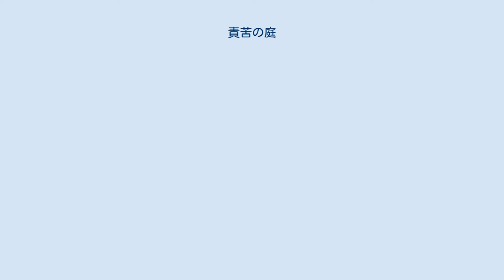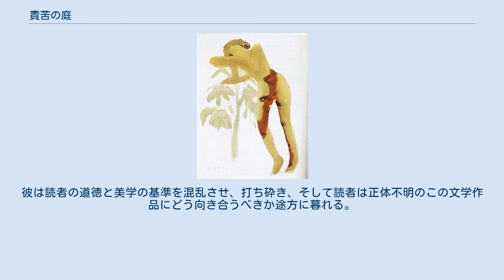責苦の庭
オクターヴ・ミルボー
『責苦の庭』（せめくのにわ、フランス語原題: Le Jardin des supplices）は、オクターヴ・ミルボーの小説。
1899年刊。
 小説はいわば一枚の「扉絵（フロンティスピス） 」から始まる。
インテリたちの晩さん会のおり、議論は殺人のことになる。
医者もモラリストも、詩人も哲学者もみな、殺人は、自然においても人間においても、生殖本能とひとしく、生存本能であると考えることで一致する。
 落伍した政治家である会食者のひとり―その顔にはかりしれぬ苦悩のあらゆる跡をとどめている―が、ポケットから『責苦の庭』の草稿を取り出す。
 第一部「調査派遣」で、彼の物語は、いかさま政治家としてのみずからの惨憺たる生涯、「発生学者」を騙ってのセイロン（現スリランカ）行き、そしてとんでもない人間どもとの出会い―その中に緑の目をした、赤毛の、「野獣のような金色のひとみの」宿命の女クララがいた―を自嘲的にたどってみせる。
この男は彼女の官能性に屈し、磔刑への道を歩むことになる。
 物語第二部―厳密にはこれが『責苦の庭』である―は二年後の話になる。
広東―そこで無名の語り手はサディスチックで魅惑的な英国女性を追いまわすのだが―で、悦楽のきわみを味わうべく、彼女は彼に徒刑場を見学させ、もっともおぞましい―そして彼女にはもっとも喜びをあたえる―拷問の光景に立ち会わせる。
そこでは豪奢で不気味な花々が拷問に苦しむ者たちの血と肉を餌食にしている。
 オーギュスト・ロダン, 責苦の庭, 1902 『責苦の庭』は、文体の調和や真実味、すなわち小説としての信ぴょう性をすこしも顧慮せずつなぎ合わせた、それぞれ別の構想になる雑多なテクストの寄せ集めから生まれた。
それは同時に加入儀礼的な小説（神秘的な無意識世界への冥府下り）、殺人の掟に服する人間の、恐るべき条件の比喩（メタファー）、儀式化された殺人に完全に基礎づけられた社会の、控訴をみとめぬ断罪、西洋植民地主義（これが諸大陸を真の苦悶の庭に変貌させる）という安酒の告発、そしてとりわけ陽気な「でぶ」の虐待者との、あの長い対話に見られる、ブラックユーモアの魅力的な行使である。
 ミルボーはそこにあらゆる調子とあらゆる文体を混ぜ入れ、諷刺とパロディは大笑劇(ギニョル)さながら、たたかいを予告する恐怖の美学は戦闘的な演説と紙一重、憤慨は魅惑を締め出してはいない。
これは恐るべき道徳というより、恐るべき文学であり、あらゆる分類を逃れ、その性格からして読者を戸惑わす。
彼は読者の道徳と美学の基準を混乱させ、打ち砕き、そして読者は正体不明のこの文学作品にどう向き合うべきか途方に暮れる。